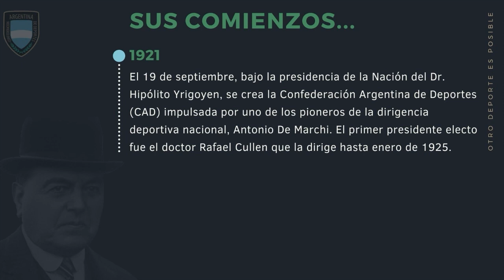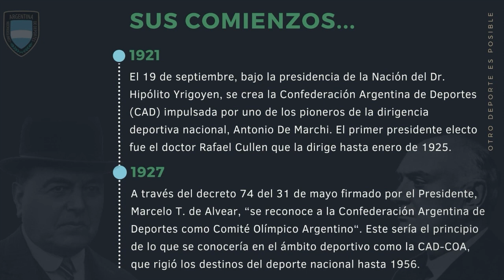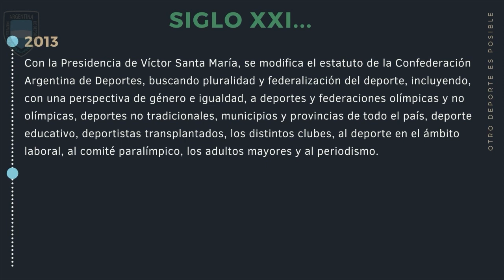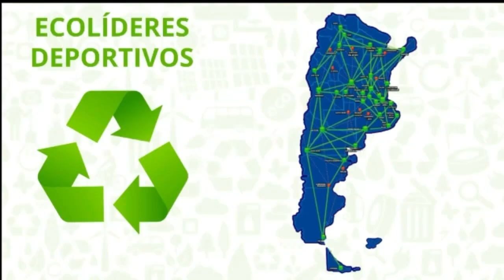Profedes TV (9/9/2021)